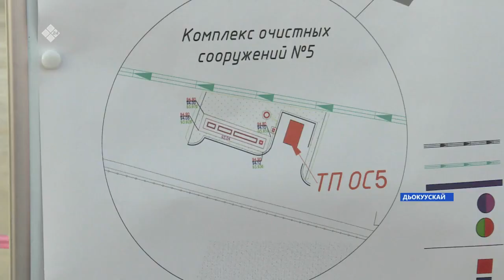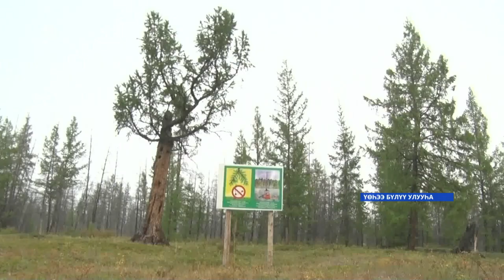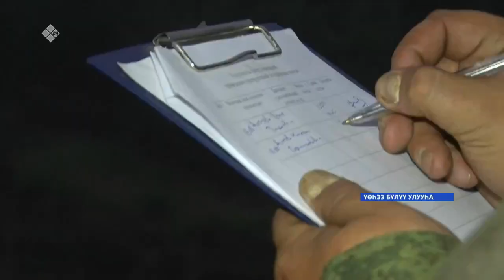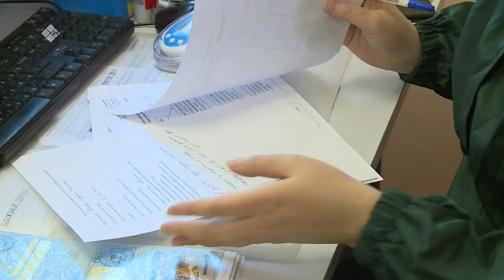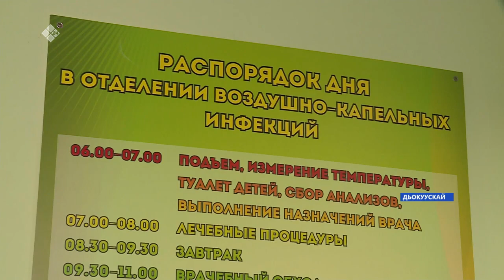«Саха сирэ» информационнай биэрии. Атырдьах ыйын 16 күнэ, 18:00ч.